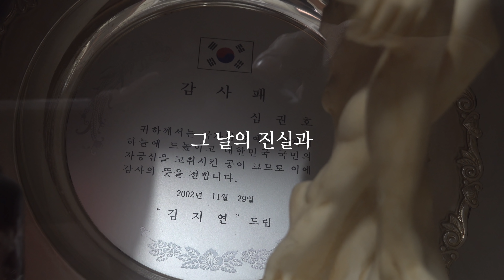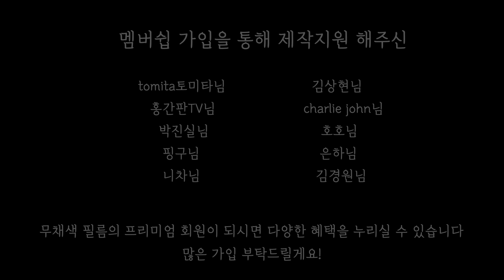레전드 심권호가 차마하지 못했던 이야기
심권호 올림픽 레슬링 레전드 다큐멘터리

0화 - 찬란했던 영광과 새로운 시작